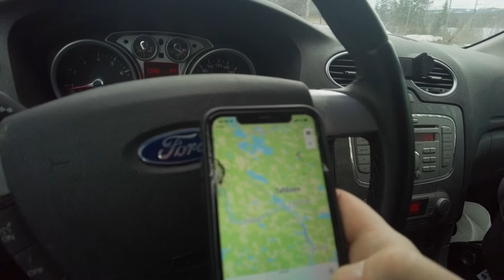What to ask the client before a gig.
Amazon.de
Shure sm58
Shure sm7b
Röde nt1
Neumann TLM103
AKG 414XLII
Popfilter 1
Popfilter small
Beyerdynamic dt250
AKG K270
Microphone stand